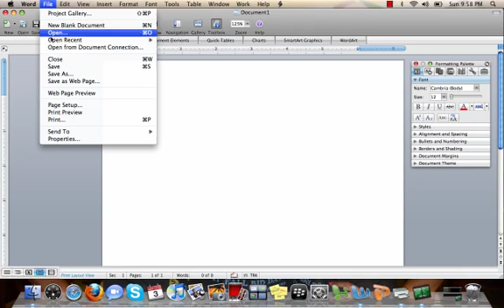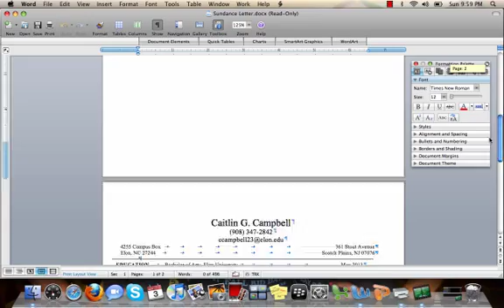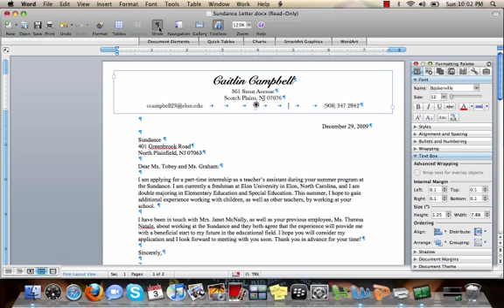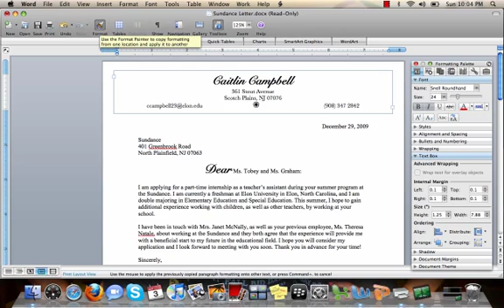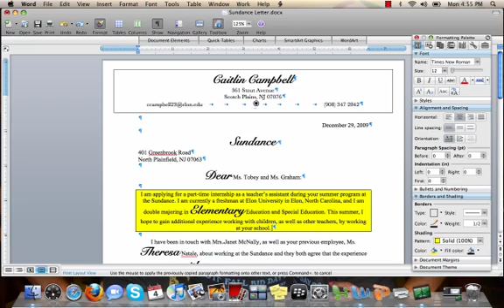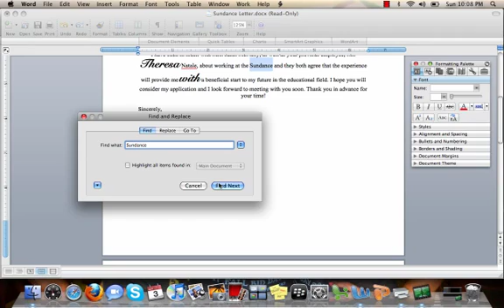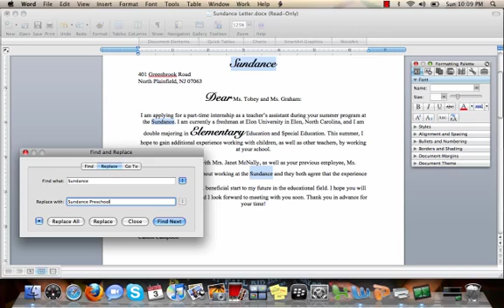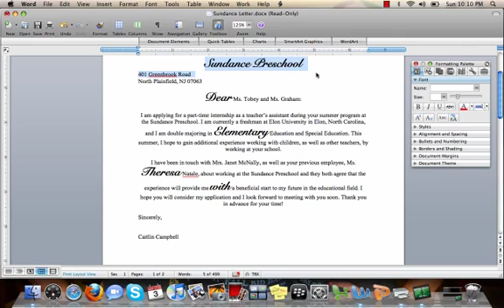Toolbar Tools: Show/Hide, Format Painter, and Find-Replace in Microsoft Office 2008 for Mac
This screencast will provide you with information about using the Show/Hide, Format Painter, and Find-Replace tools in Microsoft Office 2008 for Mac. This project was made in a class entitled CIS 220: Technology in Teaching and Learning at Elon University in Elon, NC. For more information on this project, and for other helpful information regarding Microsoft Office, view my class wiki